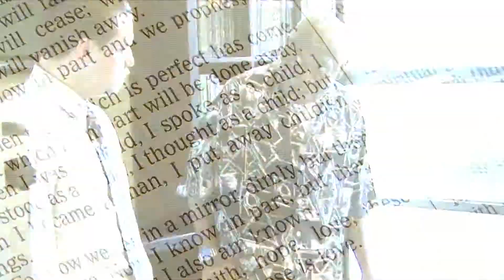Jeff Shaw - Atlanta Dream Center - Entire Interview for ANSWERING THE CALL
- ANSWERING THE CALL TV Series is produced by Horizon Media Studios - a Christ-Centered, 501(c)(3) non-profit media ministry with a commitment to share the Gospel of Jesus Christ through television, internet, and other media outlets.  Our production team features other non-profit organizations for a special series produced for television with out commercial sponsors or advertisers. It is designed to raise awareness and encourage personal involvement. The Producers and Board of Directors will be selecting organizations to feature on upcoming shows and programs.